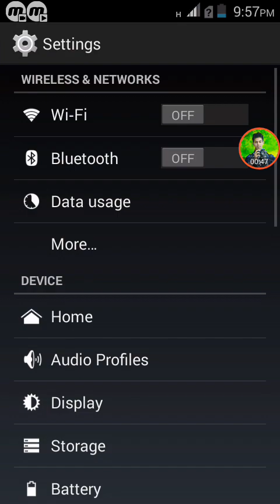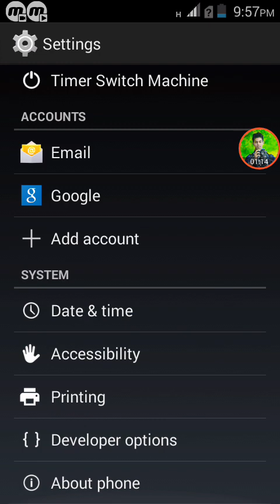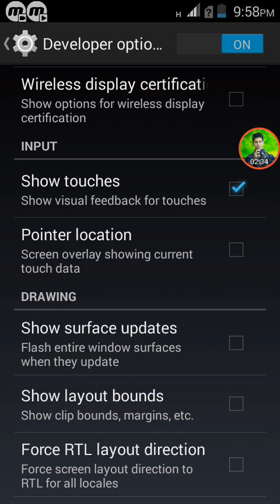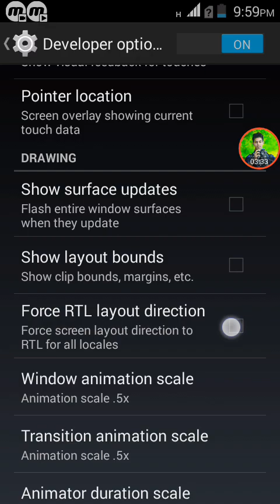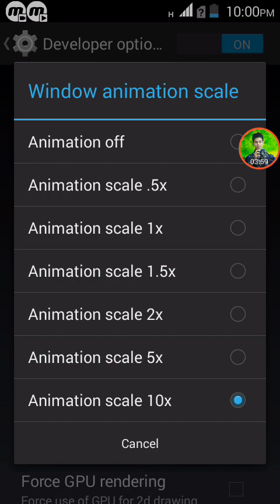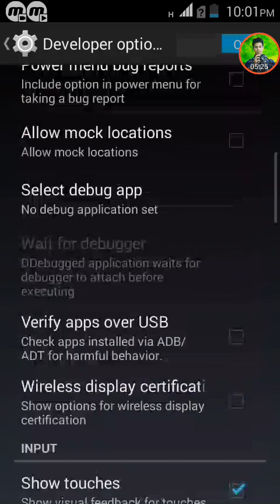Hidden settings in Android phone,এন্ড্রয়েড ফোনের গোপন সেটিংস।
Hidden settings in Android phone,এন্ড্রয়েড ফোনের গোপন সেটিংস।Hidden settings in Android phone,এন্ড্রয়েড ফোনের গোপন সেটিংস।Hidden settings in Android phone,এন্ড্রয়েড ফোনের গোপন সেটিংস।Hidden settings in Android phone,এন্ড্রয়েড ফোনের গোপন সেটিংস।